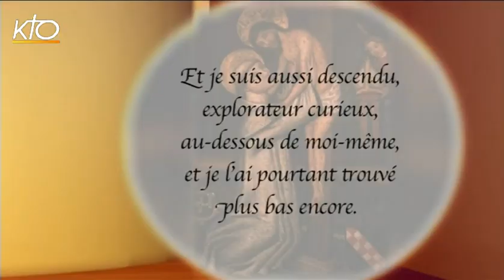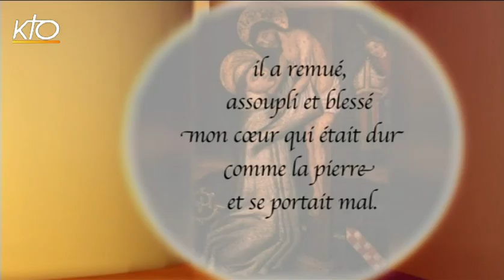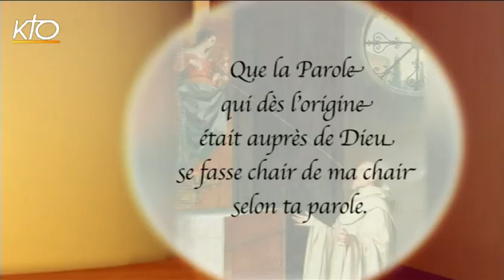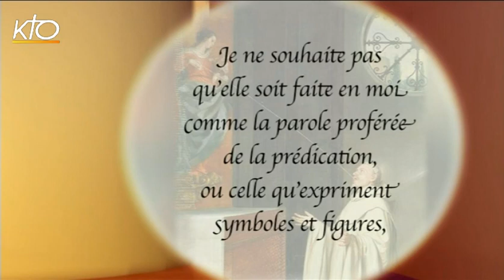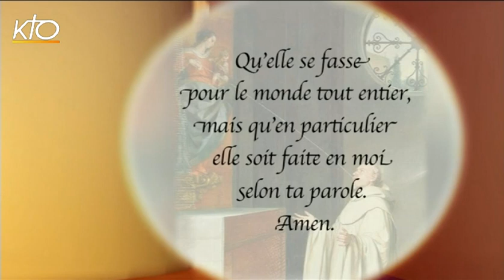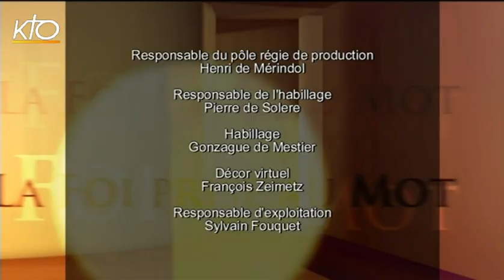Saint Bernard de Clairvaux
Cette semaine, la Foi prise au mot s'associe aux grandes célébrations nationales et vous propose de célébrer la mémoire de Saint Bernard de Clairvaux. Né en 1090 dans une famille noble, il rentre bientôt à l'abbaye de Cîteaux fondée par Étienne Harding. Alors qu'il a à peine 25 ans, il est envoyé fonder une abbaye près de Bar-sur-Aube : c'est Clairvaux, à qui il va donner une renommée exceptionnelle et dont nous fêtons le 900e anniversaire. Mais Bernard n'est pas seulement un fondateur, c'est également un grand théologien et l'une des principales voix de l'Église du 12e siècle puisqu'il prêcha la même la croisade. Qu'est-ce que Clairvaux et qu'en fit Bernard ? Quelle fut l'oeuvre de cet énergique abbé et quelle fut son influence sur toute l'Église. Qui était-il ? Quelles furent son action et son oeuvre ? Quel est son rayonnement aujourd'hui ? Pour le savoir deux spécialistes apportent leurs éclairages : le Père Olivier Quenardel, actuel Abbé de Cîteaux, ainsi que l'historien Simon Icard.